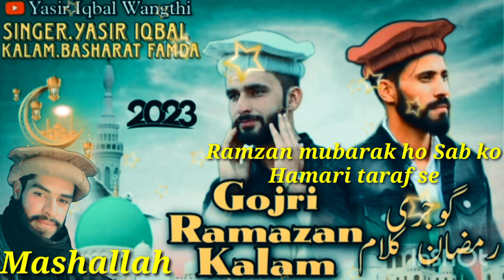IO Mod FIR my Ramzan Allah ji